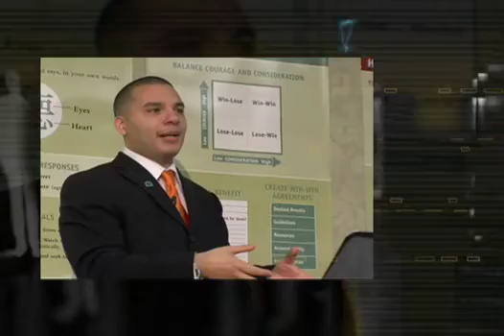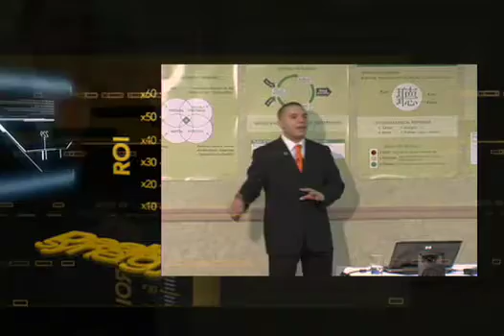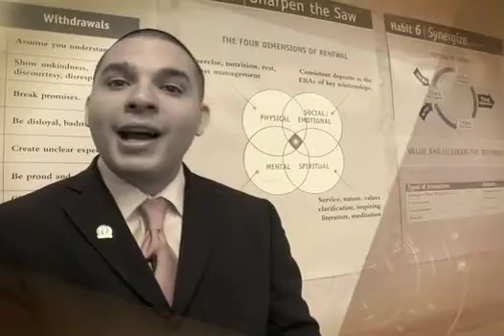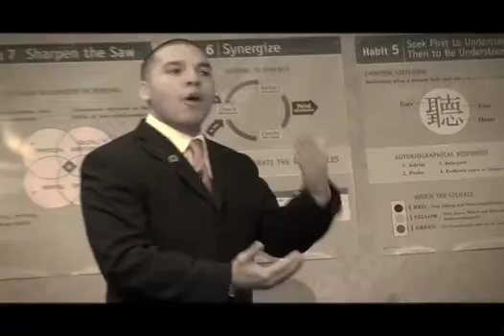Automotive Internet Sales, Digital Marketing & Social Media Expert - Sean V. Bradley